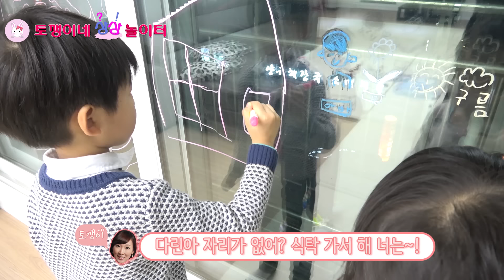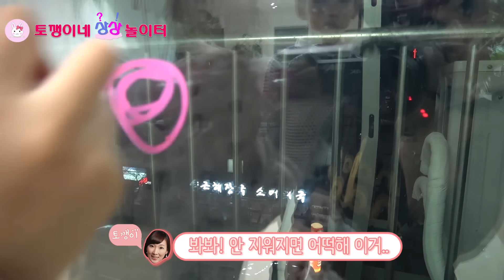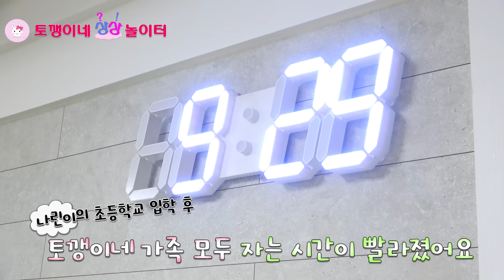윈도우 글라스 칼라로 창문에 그림 그리다가 이상한 라면을 먹다?! 이상한 평일 저녁 일상 vlogㅣ토깽이네상상놀이터RabbitPlay